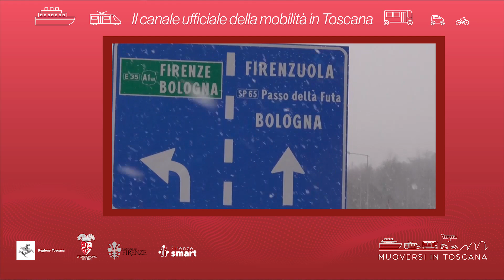Muoversi in Toscana - Edizione delle 8 dell'11 dicembre 2022